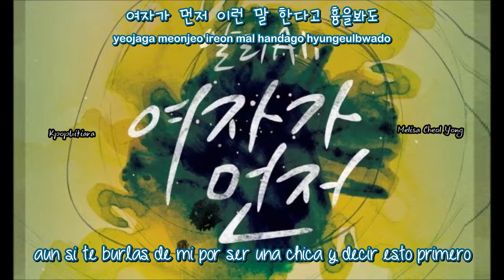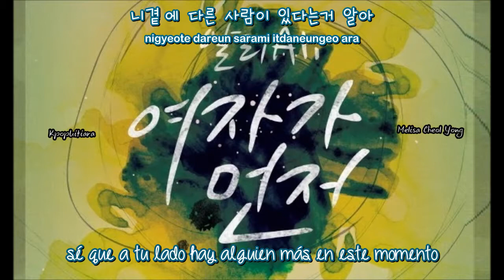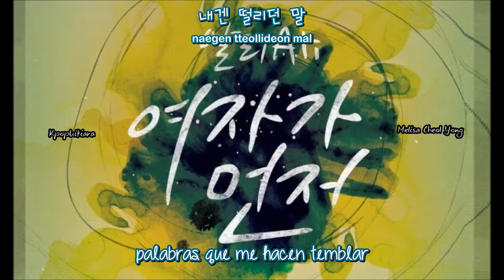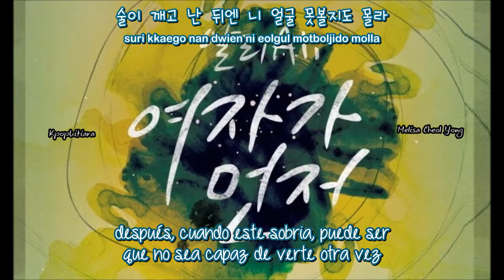Girl First ALi (알리) [Sub español + Romanizacion + Hangul]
Digital Single
01. 여자가 먼저 (Let Me Say First / Ladies First / Girl FIrst)
Amo a esta mujer!!   Ali lees mi mente?